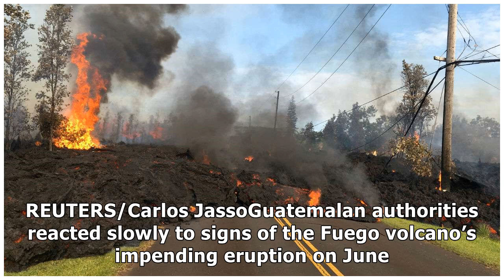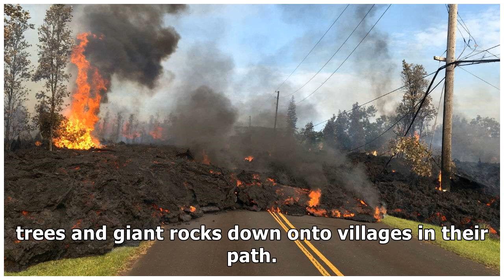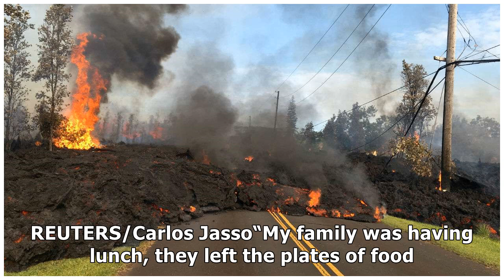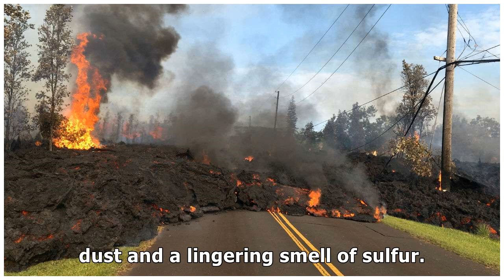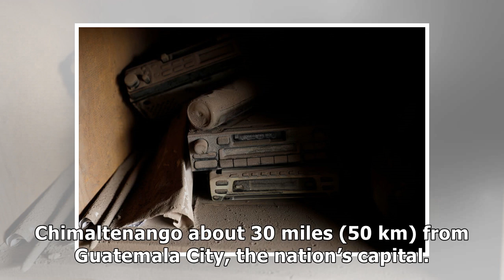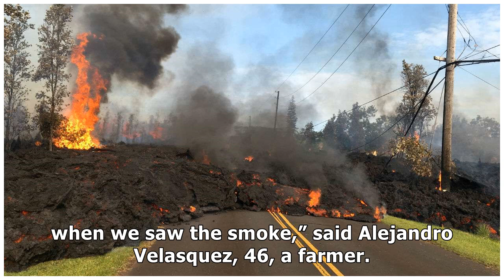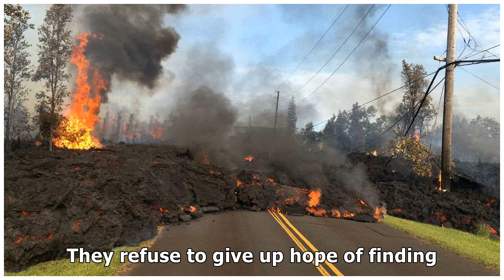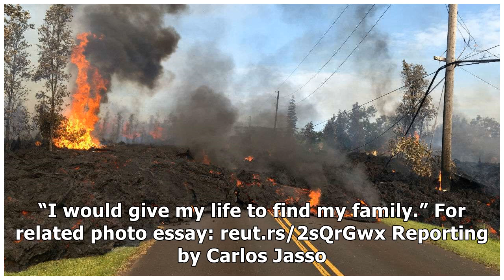News In volcano's wake, a Guatemalan town became a cemetery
SAN MIGUEL LOS LOTES, Guatemala (Reuters) - There was no time to eat. Sunday family lunches were int...